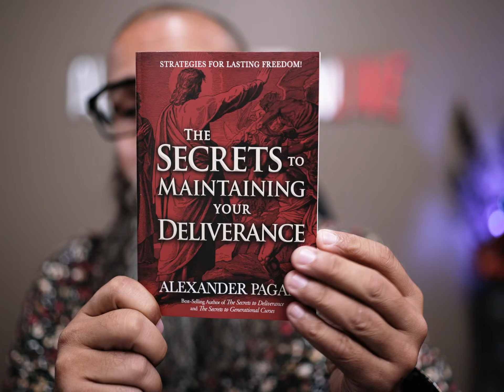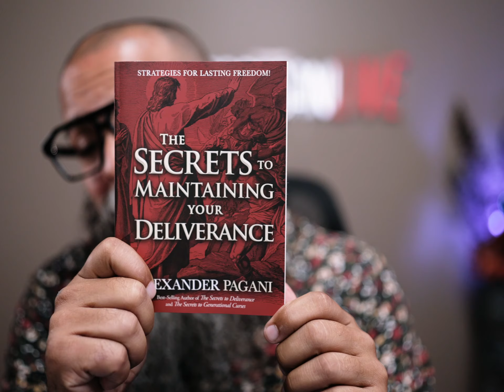Pre-Order Now!! The Secrets To Maintaining Your Deliverance 📕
The Secrets To Maintaining Your Deliverance 📕